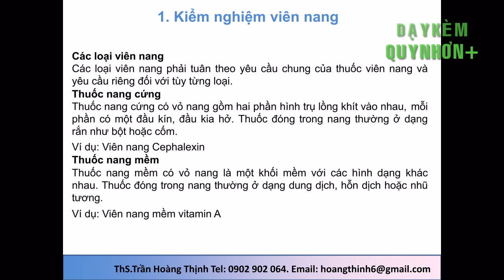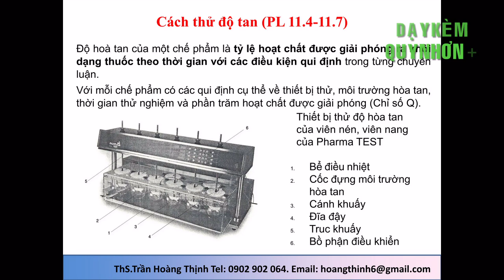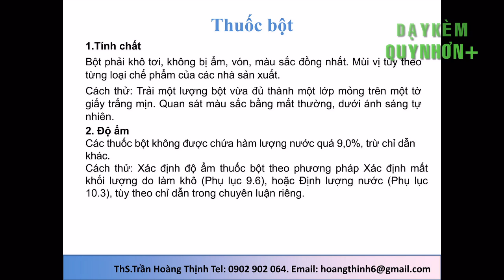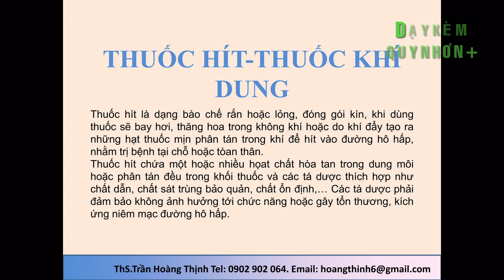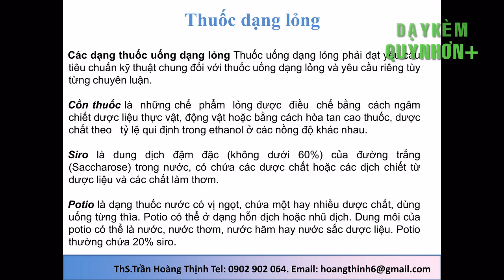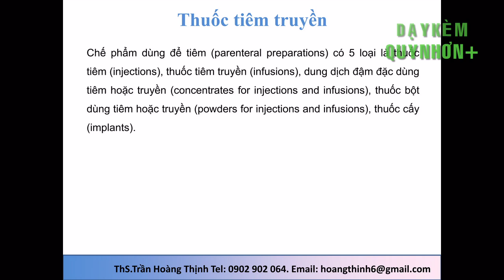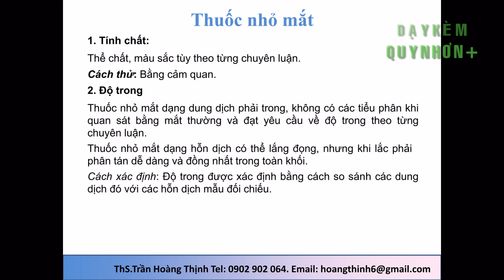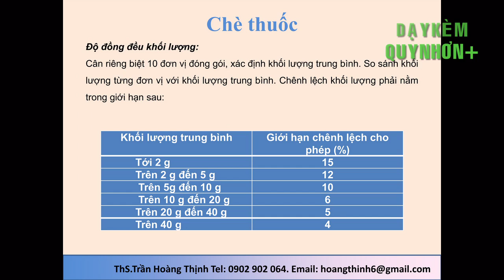Kiểm nghiệm các dạng bào chế (đại học) ThS.Trần Hoàng Thịnh